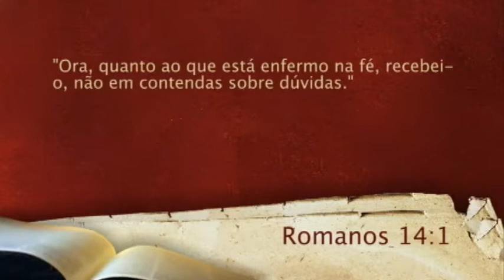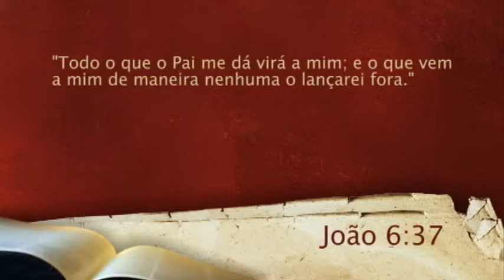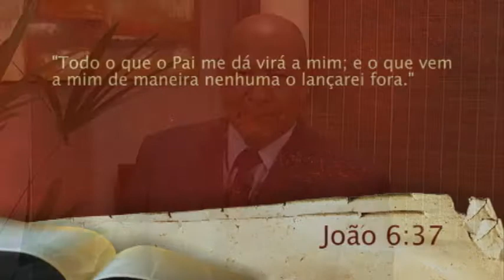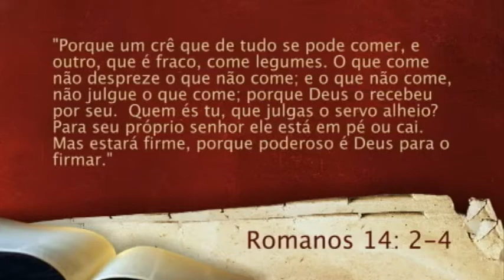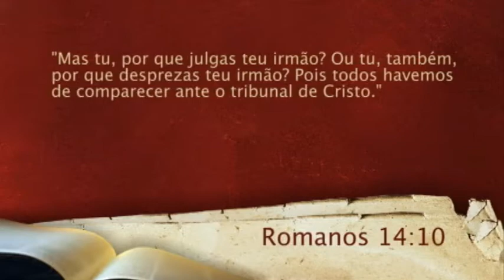Alejandro Bullón - Todo o restante é comentário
Comentários da lição da escola sabatina por Alejandro Bullón